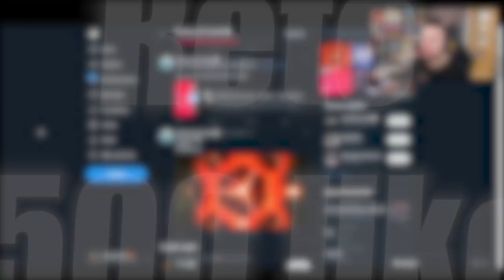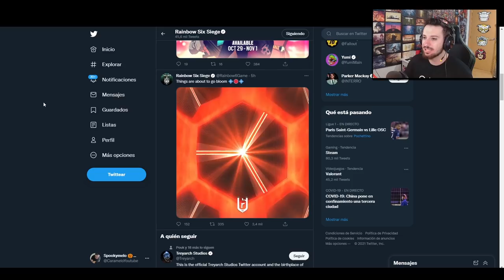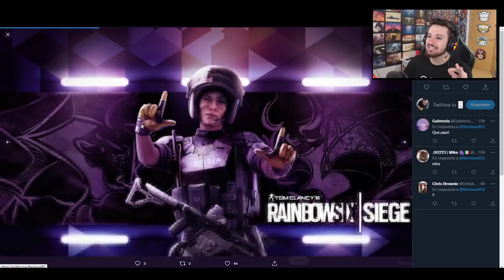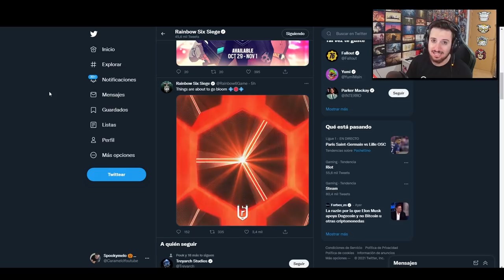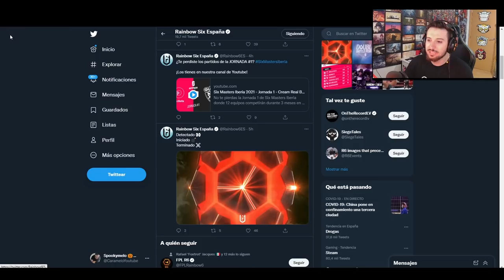Primer TEASER *NUEVA* TEMPORADA???? | Caramelo Rainbow Six Siege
✅ Primer TEASER *NUEVA* TEMPORADA? en este TEASER de Rainbow Six Siege español en Crystal Guard.